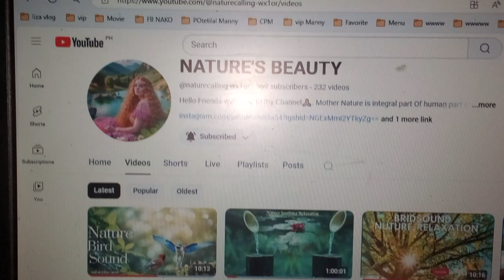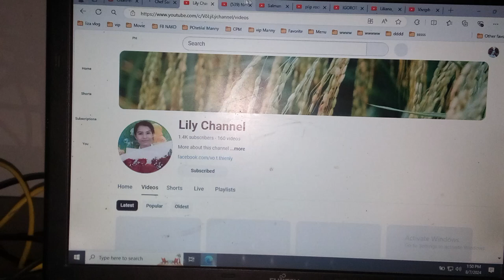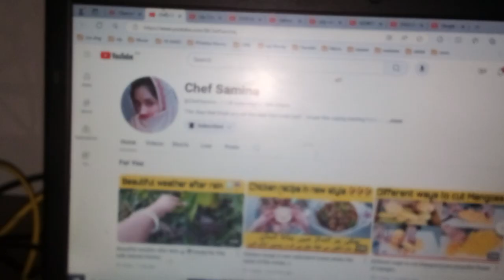Yummy Avocado 🥑 lamaw ( Avocado with milk ) Nag Shout out sa YOU TUB Friends